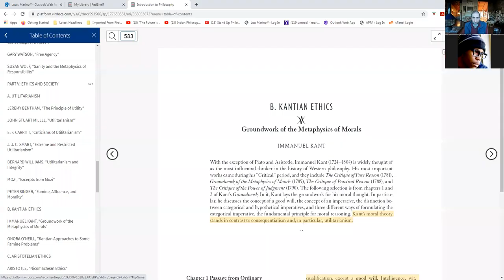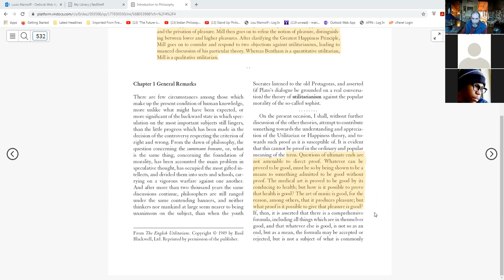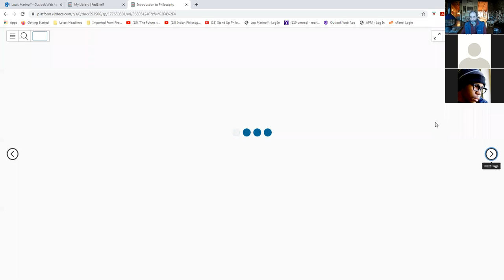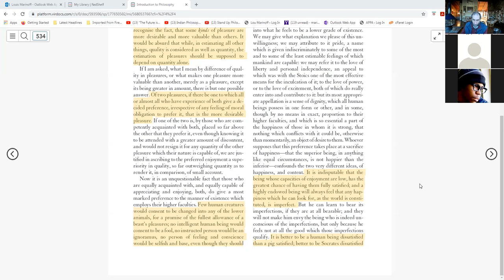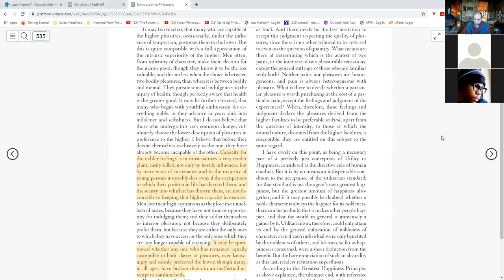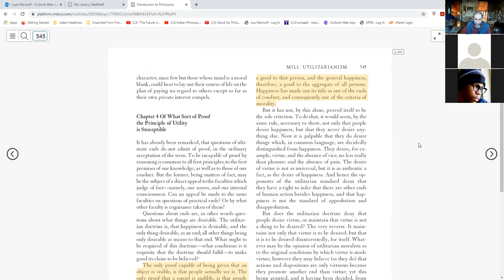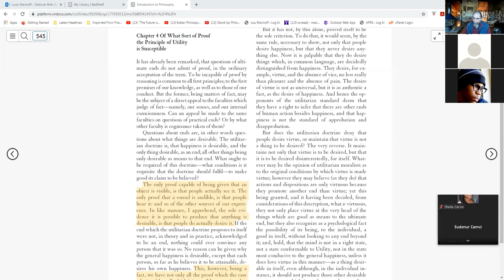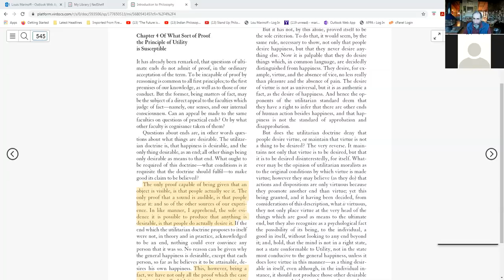PHIL 10200 Monday Plenary Lecture, 11/01/2021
John Stuart Mill's Utilitarianism, Lecture #1